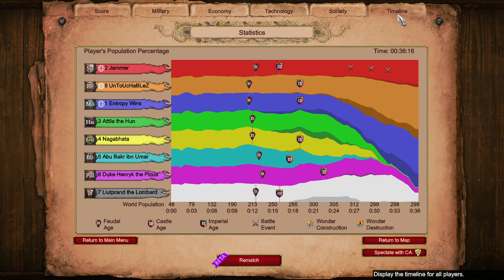Can We Beat 5 Extreme AI? | Age of Empires 2